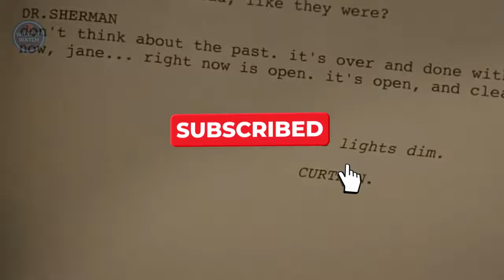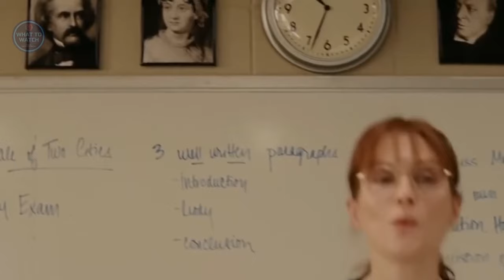10 Student-Teacher Relationships Movies & TV Show That Cross the Line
At what point does it become acceptable for a student to date a teacher?  For years, the topic has fascinated filmmakers and viewers alike.

Here are 10 onscreen student-teacher liaisons that cross the line from cute to questionable.

00:00 - Intro
00:15 - A Teacher
00:43 - Wet Season
01:08 - Before the Dawn
01:39 - Filthy
02:10 - A Minute's Silence
02:55 - The Commune
03:17 - Beyond the Mountains and Hills
03:49 - The English Teacher
04:22 - For Miriam
04:53 - Elegy
05:21 - End
05:29 - Recommendation